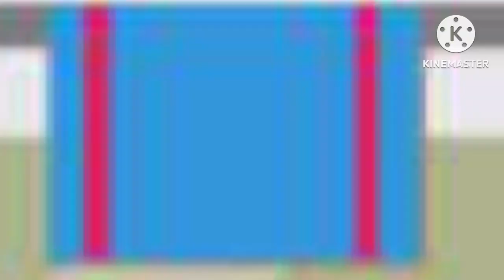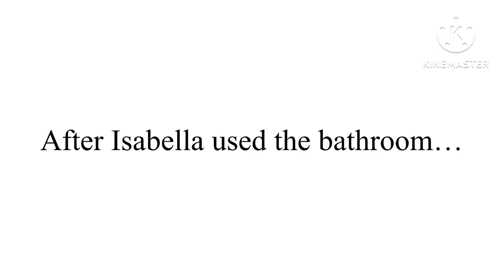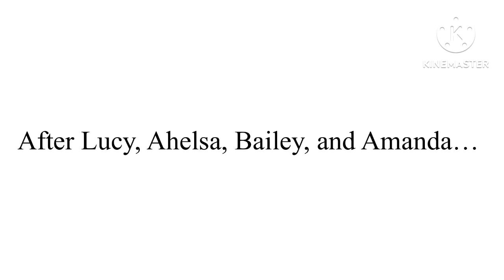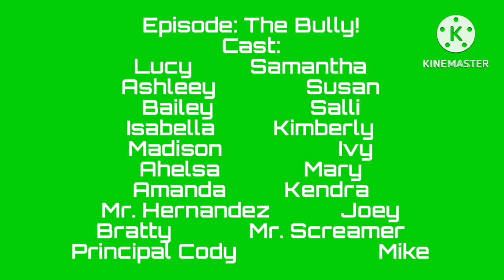The Lucy Show! S1 Episode 5: The Bully!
Summary: Lucy and her friends are very tired of going to REGULAR school. But Amanda announced that tomorrow, she, Lucy, and the gang had an invitation to Urban Air and Attitude Trampoline Park. And that made them be so excited. When Mr. Hernandez came in, the class started doing art work. But 7 mins later, Isabella needs to use the restroom, but after she peed, a SHARK was on the wall and made her SCREAM so loud. So Mr. Hernandez came in and saw it. And he was shocked to. Bratty came to the restroom and asked why Mr. Hernandez needs him. He asked Bratty that he put the shark on the wall or not. After that question, Bratty bursted his eyes out to tears and started BLAMING Isabella for it. And Mr. H believes him. Bratty had another idea. He grabbed a snail and put it in the wall next to the door. When Ashleey came out of the room and saw the snail, she was shocked. Them Mr. Hernandez ran up to her and was mad at Ashleey. But she started saying that it was Bratty. But unfortunately, Mr. H didn’t believe her. So Ashleey got blamed too. Bratty’s 3rd idea was that he went to the library and put a bat on the bookshelf. Then Madison was walking and was also shocked when she saw the bat. Mr. Hernandez ran to her. And Madison said it was Bratty. But Mr. Hernandez doesn’t believe her either. But he walked out of the library without Bratty. And Madison started crying after she got blamed by Bratty. After all the rest. Lucy told them to raise their hand if they got blamed. And guess what, IT WAS ALL OF THEM! When Ashleey started talking, the lights turned off and Ahelsa thought that it was a power outage. But it was not. And you will not believe what happened next. When the lights turned back on, ASHLEEY’S HEADBAND WAS GONE FROM HER HAIR!!! And Ahelsa knows how Bratty did it. So it’s their final chance to take down Bratty. But when they got outside at the top of the school, they can’t find Bratty anywhere. But Mr. Cody, the principal of the school, caught Ashleey without her headband and started yelling at the girls. But now, Isabella said it was Bratty. And guess what. MR. CODE FINALLY BELIEVES THE GIRLS! An now Bratty gets detention and is now suspended for blaming on the girls and taking Ashleey’s headband off. Ashleey tided her hair back into a ponytail with her headband and is happy now. And so, the girls will never be bullied again!